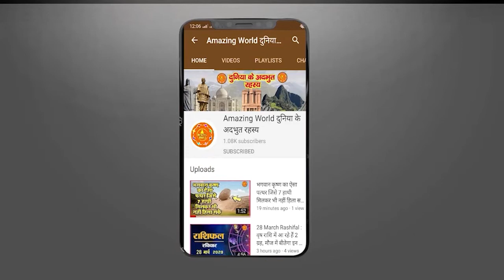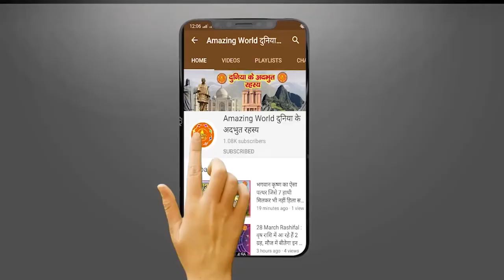गरुड़ पुराण में पीरियड के बारे में क्या कहा गया है| Why do Women go through Menstrual Cycle